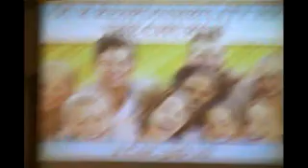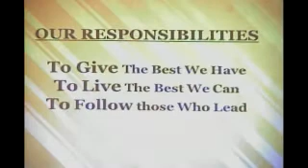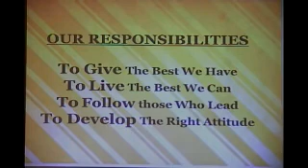Our Responsibility To The Church